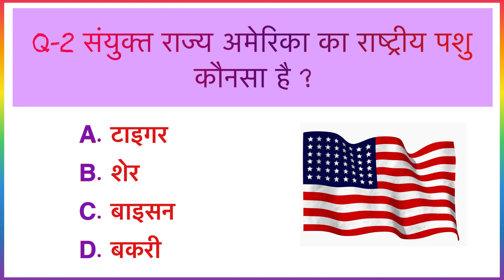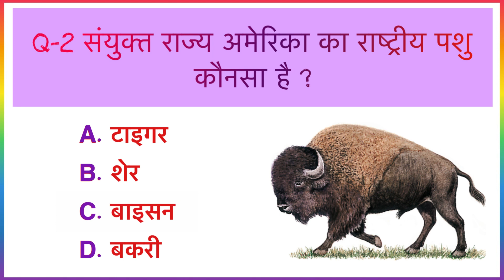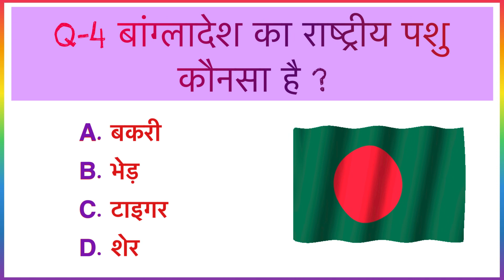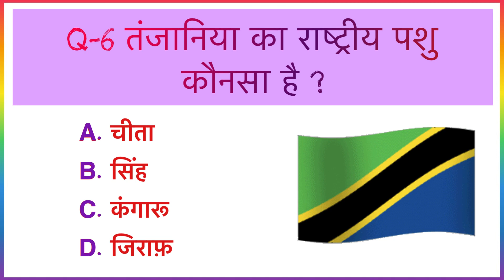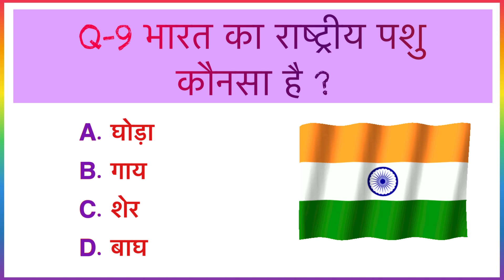National Animals of Countries | सभी देशों के राष्ट्रीय पशु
National Animals of Countries |
Flags and Countries name With National Animal

This video is showing The National Animals of  Countries in the world |

पाकिस्तान का राष्ट्रीय पशु कौनसा है.
संयुक्त राज्य अमेरिका का राष्ट्रीय पशु
कौनसा है.
ऑस्ट्रेलिया का राष्ट्रीय पशु
कौनसा है.
बांग्लादेश का राष्ट्रीय पशु
कौनसा है.
नेपाल का राष्ट्रीय पशु
कौनसा है.
तंजानिया का राष्ट्रीय पशु
कौनसा है.
थाईलैंड का राष्ट्रीय पशु
कौनसा है.
चीन का राष्ट्रीय पशु
कौनसा है.
भारत का राष्ट्रीय पशु
कौनसा है.
इंग्लैंड का राष्ट्रीय पशु
कौनसा है.

राष्ट्रीय पशु
विश्व के राष्ट्रीय पशु
राष्ट्रीय पशु
देशों के राष्ट्रीय पशु
जानवरों
सभी देशों के राष्ट्रीय पशु
विभिन्न देशों के राष्ट्रीय पशु
देशों के सबसे लोकप्रिय जानवर
जापान का राष्ट्रीय पशु
राष्ट्रीय पशु के आधार पर देशों को स्थान दिया गया

Which is the national animal of Pakistan?
national animal of usa
Which is it?
national animal of australia
Which is it?
national animal of bangladesh
Which is it?
national animal of nepal
Which is it?
national animal of tanzania
Which is it?
national animal of thailand
Which is it?
national animal of china
Which is it?
national animal of india
Which is it?
national animal of england
Which is it?

national animals
national animals of the world
national animal
animals
national animals of all countries
countries national animals
national animal of countries
national animal of the world
national animals from different countries
most popular animals of countries
all countries national animal
national animal of japan
countries ranked by national animal
national animal of all countries